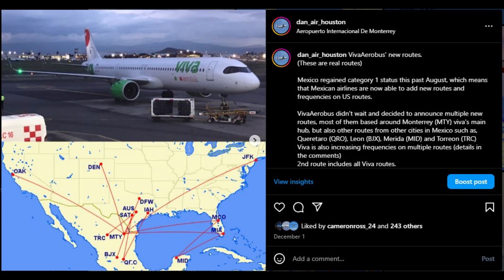Will American Airlines Order the Boeing 787-10?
Here I analyze and Speculate about whether American Airlines should order the Boeing 787-10. the largest variant of the Boeing 787 family of aircraft.